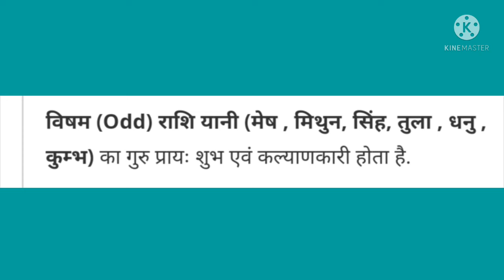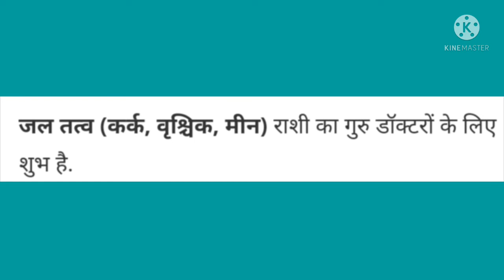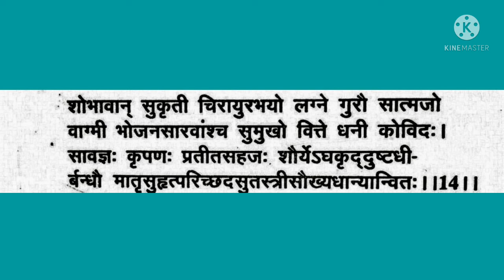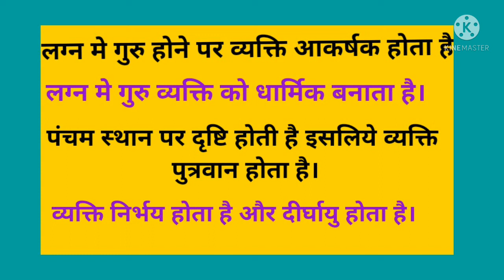लग्न मे बृहस्पति (गुरु) अपना कैसा परिणाम देते है।